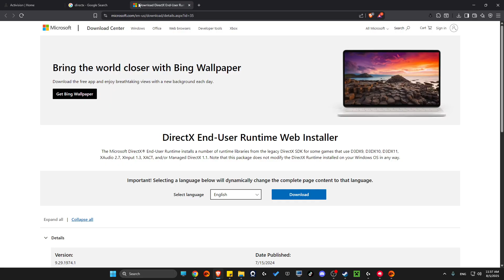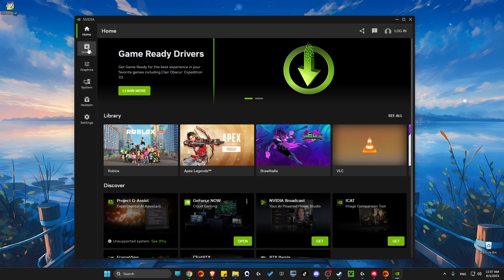How To Fix Valorant a D3D11-Compatible GPU Error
In this video I will show you Fix Valorant a D3D11-Compatible GPU Error. It's really easy and it will take you less than a minute to do it!